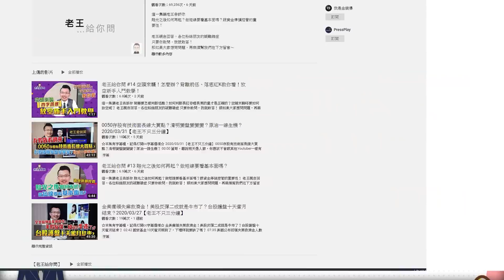【原音重現】免費LINE社群？免費飆股社團？老司機都懂：免費的最貴！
【原音重現】免費LINE社群？免費飆股社團？老司機都懂免費的最貴！